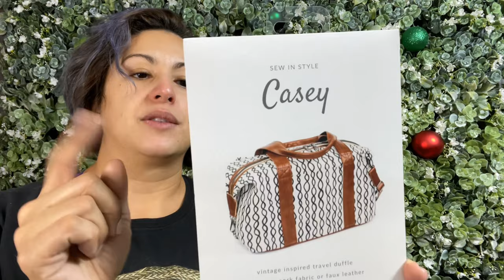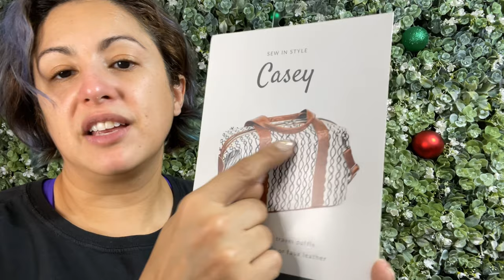Helping with a Memorial Quilt & Dome Shopping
Helping with a memorial quilt and shopping Katie Kortman’s new fabric

*Mailing Address:*

*If you'd like to contribute towards future videos, supplies, or coffee*